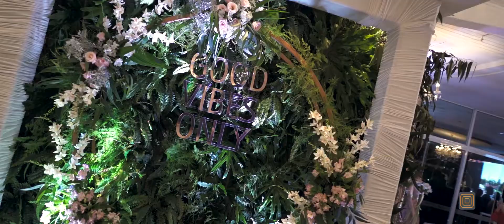O Casamento de Paula e Rafael / Florianópolis / LIC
O casamento da Paula e do Rafael foi realizado no LIC ( Lagoa Iate Clube)  nas margens da belíssima Lagoa da Conceição em Florianópolis, Santa Catarina.

A construção dessa história começa com a prova do vestido, onde a irmã, emocionada fala belas palavras para noiva.

Os preparativos da noiva e do noivo são recheados de emoção e diversão, um pessoal muito bacana estava presente em todos os momentos.

Como esse casal é pura alegria, a história da cueca precisava ser contada.
Uma filmagem de casamento completa,  que mostra uma festa absolutamente divertida e feliz, uma turma que não parava de dançar até altas horas da madrugada.

Vale muito curtir esse casamento realizado na Lagoa da Conceição em Florianópolis, no LIC.